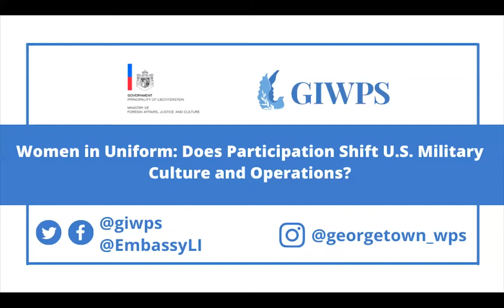Women in Uniform: Does Participation Shift U.S. Military Culture and Operations?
Does increasing women’s participation in the U.S. military shift military culture? If so, does this support compliance with international conventions such as Women, Peace and Security or International Humanitarian Law? To answer these questions, GIWPS launched an important new report, “Culture, Gender, and Women in the Military: Implications for International Humanitarian Law Compliance,” supported by the Principality of Liechtenstein. Expert panelists drew from their experiences with the U.S. military to discuss these linkages, offered insights on overcoming barriers to women’s full participation in the U.S. military, and explored avenues for improving culture, conduct, and compliance.

Featuring:

Ambassador Christian Wenaweser
Permanent Representative of Liechtenstein to the UN

Dr. Robert U. Nagel
Postdoctoral Research Fellow, Georgetown Institute for Women, Peace and Security

Dr. Kyleanne Hunter
U.S. Marine Combat Veteran, Director, Strategy and Warfare Center, Assistant Professor Department of Military and Strategic Studies at the U.S. Air Force Academy

Ms. Charity Borg
Women, Peace & Security Planner, USINDOPACOM Office of Women, Peace and Security

Moderated by:

Ambassador Melanne Verveer
Executive Director, Georgetown Institute for Women, Peace and Security

Co-hosted by the Georgetown Institute for Women, Peace and Security and the Principality of Liechtenstein.